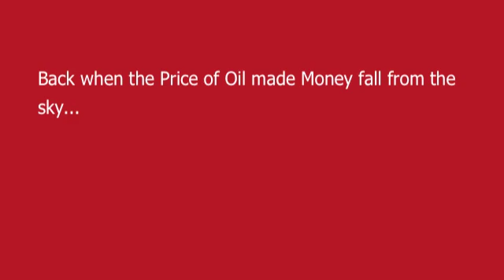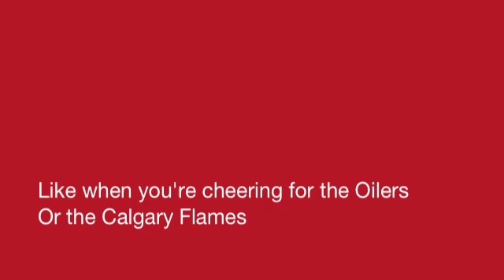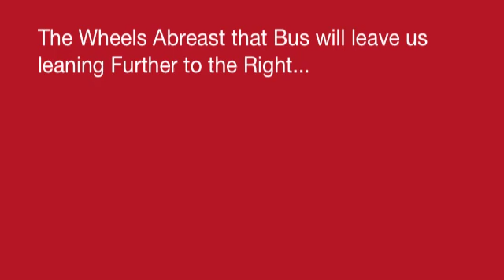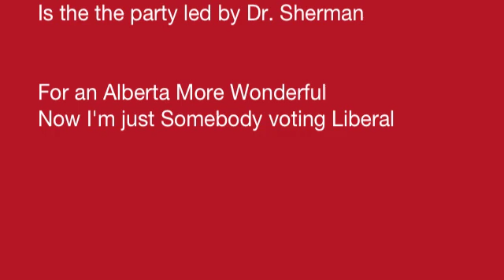Now I'm Just Somebody Voting Liberal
A Cover of the Gotye tune "Somebody that I used to Know", Done for fun, in support of Dave Anderson, Liberal Candidate for Sherwood Park in the 2012 Provincial Election.

Here's hoping this will convince a few voters to think of the future of healthcare when placing their votes this time around.